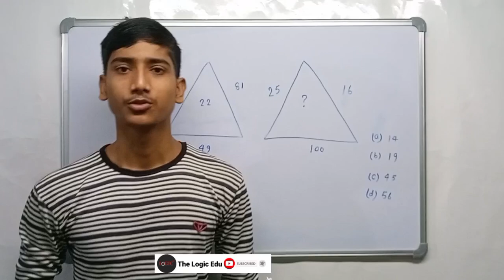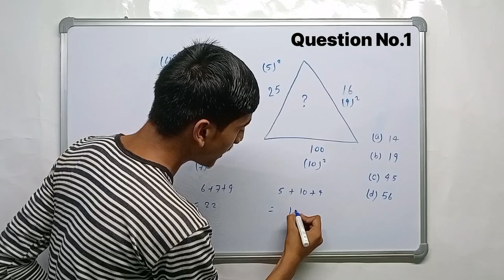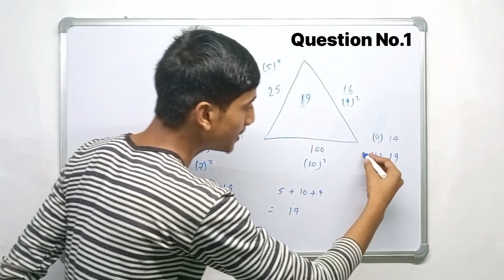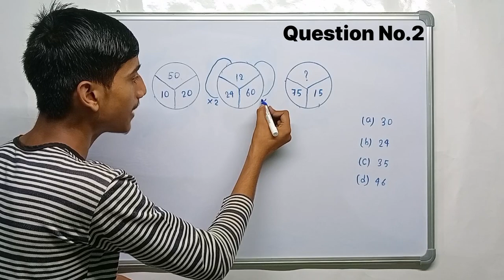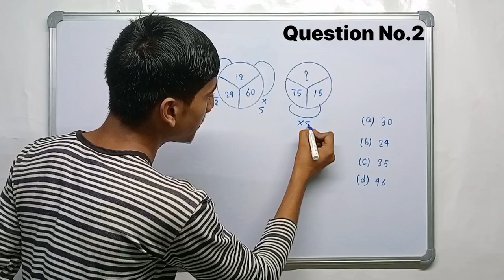Reasoning Questions || Maths Reasoning Puzzles || The Logic Edu